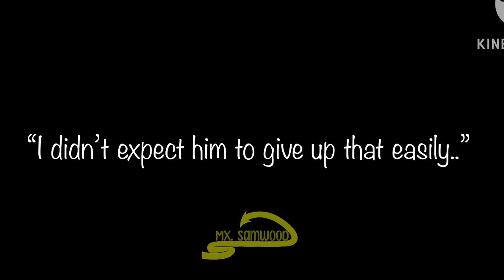𝙏𝙞𝙢𝙚𝙠𝙚𝙚𝙥𝙚𝙧’𝙨 𝙍𝙚𝙫𝙚𝙣𝙜𝙚 // GC + Art, Stannarrator Angst // The Stanley Parable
Hello And Welcome To The Description! If You Want To Read Them, Do As You Pleased :D    There Is Also Some Of The Links From A Video And Every Music/Songs/Audio You Want :]

~[Pronouns]: They/He

~[Sexuality]: Aro/Ace, Pansexual, Polysexuality

Today, we have a Stannarrator angst once again! How lovely! :]
Oh… Timekeeper gaslighting Narrator? How charming of them… After all… Narrator deserve it, doesn’t he? :)

[Time-skip]

Differences 2:54

• The Narrator
• Stanley
• Timekeeper
• Bucket

~Musics/Songs/Audios Used:

[Original Audio]:

(Moonlight in the River by Mac Demarco // For the background music)

• (Fairy Godmother’s Urging // 1:36-2:00)

[Music Used]:

(Moonlight in the River // Instrument Ver.)

(Yume Nikki - Dream Dairy OST: Snow Valley)

• (3:47-4:04)

(Not sure which one tbh)

~My Other Channels:

(Main Channel)

(Fandoms Channel)

Thank you for reading and watching this! Anyways, I really hope you’re doing alright out there. It’s getting pretty bad later but I’m sure you can do it :D   Even if you feel like you can’t, it’s okay. You can do it in some other times ^^🖤
Have some cakes and loves for your journey! :]